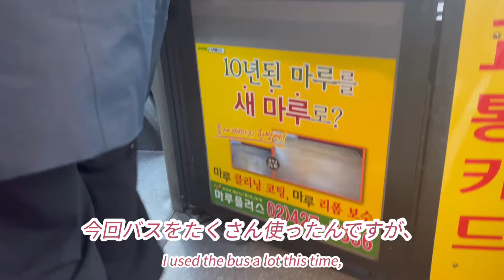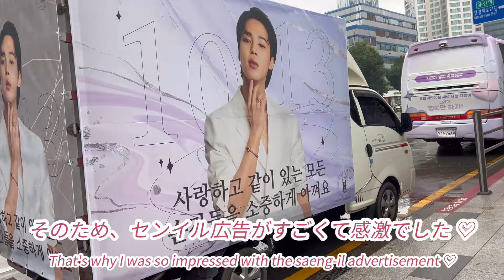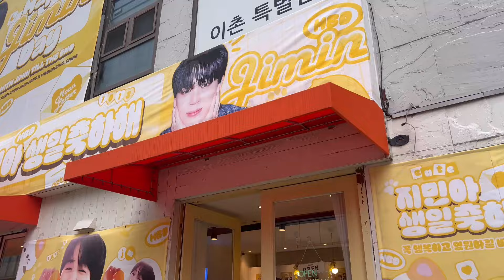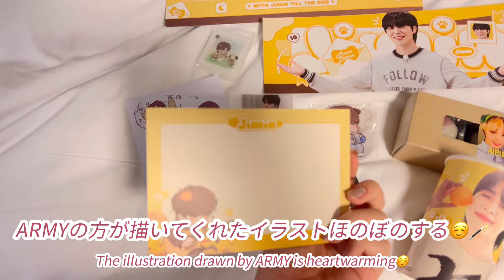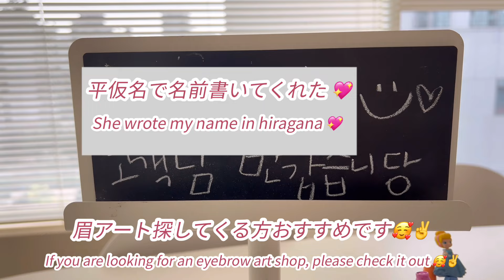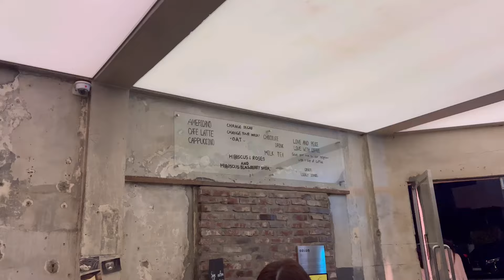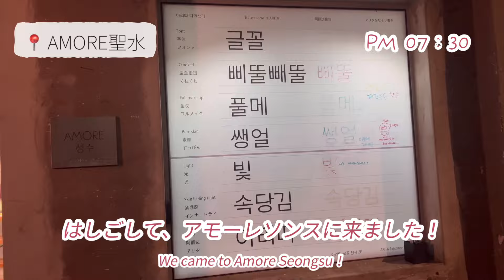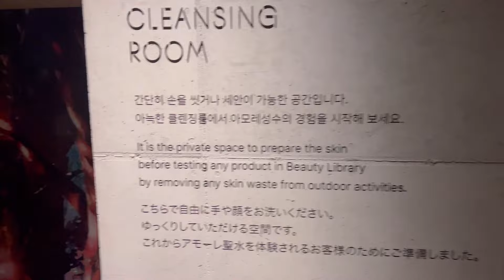ENG 】2023.10最新韓国vlog Day2 ｜美容とお買い物メインの2泊3日女子旅｜HYBE｜弘大 眉アート｜聖水｜東大門｜購入品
旅行とホカンスが好きな、ゆるまりです 🫧

お友達と10月に行った【韓国旅行2泊3日 / 2日目】のvlogです 📸
念願のHYBEと眉アートができて最高な1日でした💕
少し長くなってしまいましたが、ギュッと詰め込んだので楽しんでください🇰🇷✈️

📝目次📝
0:00 オープニング
0:53 HYBE
4:47 Melrose eyebrow
8:38 マリテフランソワジルボー
11:25 onion
13:28 AMOREソンス
16:49 nyunyu
18:09 エンディング

⬇️SNS
💎 X

⬇️自己紹介
初めまして！ゆるまりです 🫧
旅行とホカンスが好きで、自分の記録 ＋ 誰かの役に立ったらいいなという思いでvlogをあげています🕊️ ✨

✧異文化
✧語学
✧美容　が好きな28歳です。

⬇️About me
Nice to meet you! I'm yurumari 🫧
I like traveling and "hocance".
Coined in South Korea, the word "hocance" comes from a combination of "vacance" and "hotel". It means enjoying a hotel stay, in particular the hotel's unique facilities and services.
I'm posting vlogs as a record of myself and in hopes of helping others.

✧different cultures
✧different languages
✧beauty care

Those are basically what I like.

This is a vlog of 【Korea trip 2 nights 3 days / Day 2】that I went with my friends in October 📸
It was a great day to get my long-awaited HYBE and eyebrow art done💕
It's a little long, but I've packed it in so I hope you enjoy it🇰🇷✈️

AM visit to HYBE
PM In Hongdae → Melrose eyebrow / Marithe + Francois Girbaud
      In Seongsu→ Onion / Amore Seongsu
      In Dongdaemun→THE MASKSHOP / nyunyu

曲名 『Hedgehog』
作曲 RYU ITO